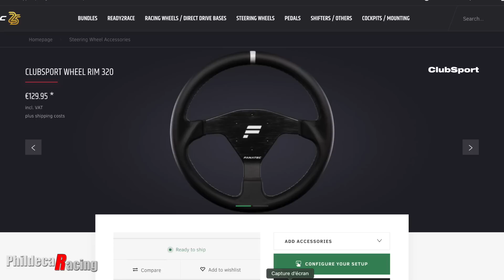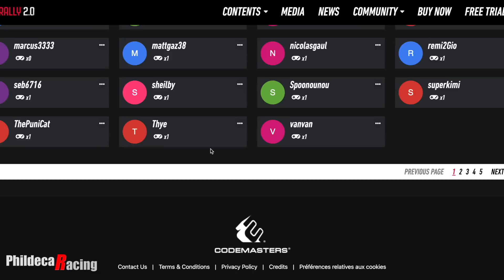Ma nouvelle roue Fanatec est parfaite !!!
Dans cette vidéo je vous parle de ma nouvelle roue pour le Rallye et le Rallycross et qui fera aussi office de volant pour toutes les vieilles générations de F1 ou de GT... Le top.

🛠 Mon matériel ⚒️
Ecrans: Moniteur Samsung 49 pouces G9 Ultra wide 5160x1440p
Base: Fanatec Base CSL DD 8nm
Volants: Fanatec Porsche 911 GT3 R Leather +  Esportsim srl Formula
Pédaliers: Venym Atrax 2 pédales
Châssis: Trackracer TR8 Mach3 GT Style